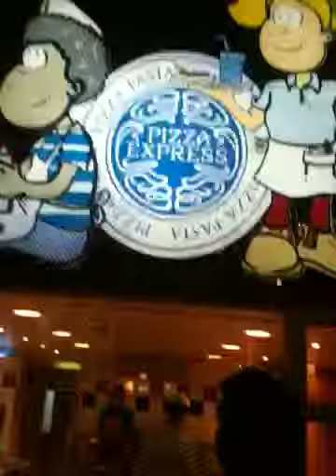Yousef Making Pizza